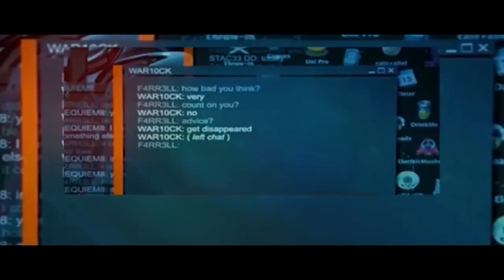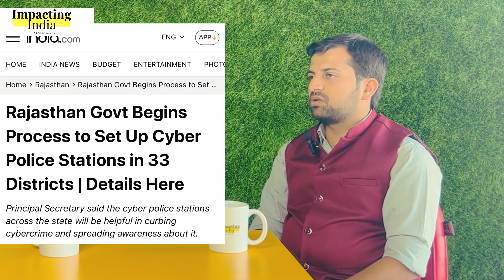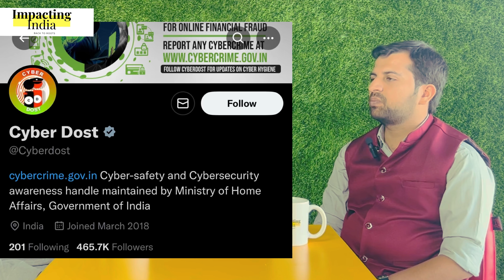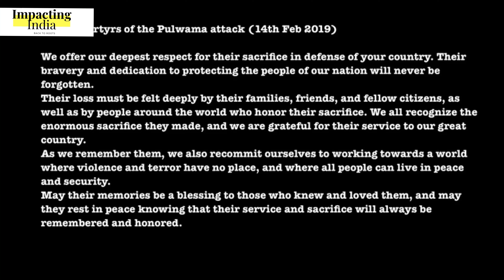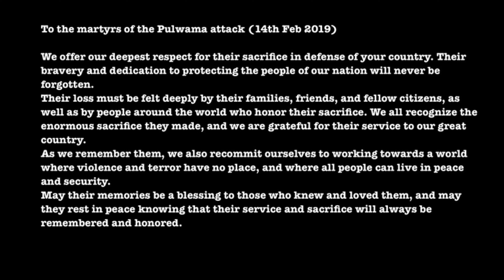Cyber Crime and Online Payment Safety: Expert Tips and Tricks with Cyber Expert Manas Trivedi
In this episode, we had the pleasure of sitting down with Cyber Expert Manas Trivedi to discuss the world of cyber crime and online payment safety. Manas Trivedi is a renowned expert in the field of cyber security with over a decade of experience in the industry, and he shared valuable insights and tips for anyone who uses online payment modes or mobile phones.

During the conversation, Manas explained the various types of cyber crimes that exist, including phishing, hacking, identity theft, and malware attacks. He also provided practical advice on how individuals can protect themselves from these cyber threats, such as using strong passwords, enabling two-factor authentication, and being cautious when opening emails or clicking on links.

Additionally, Manas shared some tips and tricks for staying safe while using online payment modes, including the importance of using reputable payment gateways and avoiding sharing sensitive information over public Wi-Fi networks.

Overall, this episode is a must-watch for anyone who wants to stay safe and secure in the digital world. Manas Trivedi's expertise and knowledge make this conversation both informative and engaging, and viewers will come away with practical strategies for protecting themselves from cyber crime and online payment fraud.

We also thank Cafe Grill and bake, Chittorgarh for giving us such extraordinary facilities and tasty food.